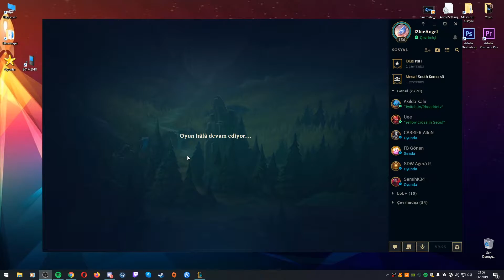League of Legends: Gold Elo Zed w/Mustafa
Selamlar, ben Levent 2001 yılında İstanbul'da doğdum. Şu anda Yalova Üniversitesinde Turizm Otelcilik bölümünde okuyorum. Oynadığım her oyunu paylaşmak bana zevk veriyor hele de güzel dönüşler alınca keyfinden yenmiyor. Yayınlarda oyun oynamak dışında, yemek yaptığım ,RP (RolePlay) De yaptığım oluyor. Oyunları daha çok ''TRYHARD'' oynamaktan keyif alıyorum.Arada bir de dalarım.